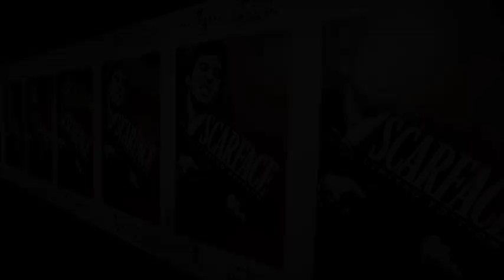Scarface | Cast Reunion & Party | Own it on Blu-ray, DVD & Digital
Stars Al Pacino, Steven Bauer, Robert Loggia, F. Murray Abraham and producer Martin Bregman celebrated the worldwide Blu-ray release of SCARFACE at the Belasco Theater in Los Angeles on August 23, 2011.  The evening also included a special performance by Ludacris, cuisine by Border Grill chefs Mary Sue Milliken and Susan Feniger and a special Scarface-themed Ciroc lounge.

In the spring of 1980, the port at Mariel Harbor was opened, and thousands set sail for the United States. They came in search of the American Dream. One of them found it on the sun-washed avenues of Miami... wealth, power and passion beyond his wildest dreams. He was Tony Montana. The world will remember him by another name... Scarface.